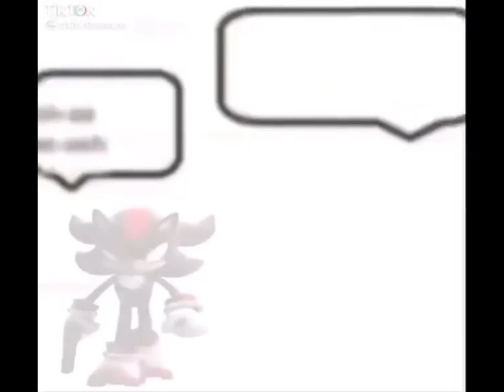Random video I found on Pinterest part 2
I'm going to sleep now